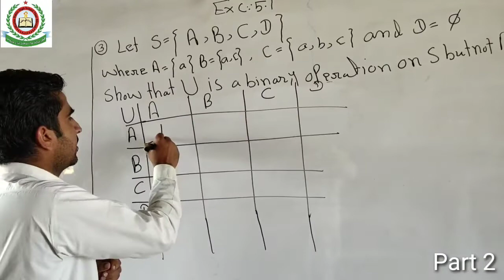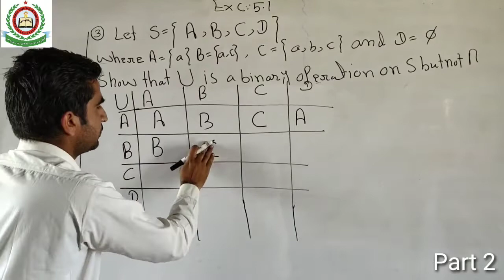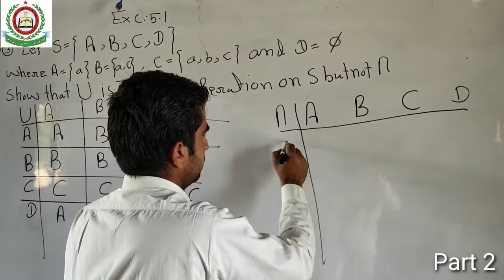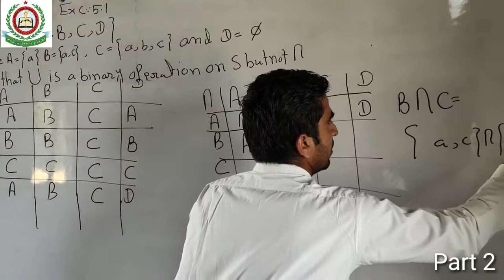Maths XI chapter 5 Groups Exercise 5.1 Part 2 Sajjad Hussain Shar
Maths XI chapter 5 Groups Exercise 5.1 Part 1 Sajjad Hussain Shar Muslim Public School Thari Mirwah